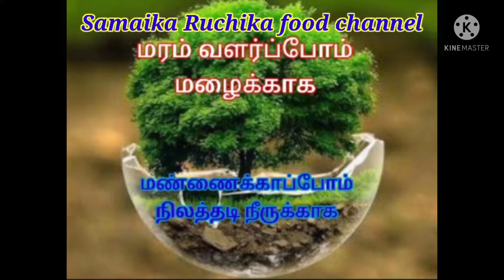mango 65 & snacks item மாங்காய் & 65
மாங்காய் மாலையில் நொறுக்குத் தின்பண்டமாகவும்
சாம்பார் சாதம் தயிர் சாதம் ரசம் சாதம் இந்த மாதிரி எல்லா விதமான சாதத்துடன் சாப்பிட மிகவும் சுவையாக இருக்கும்சாப்பிட்டு பாருங்கள் எப்படி இருக்குது என்று கூறுங்கள் 🍱👍👉🔔🙏